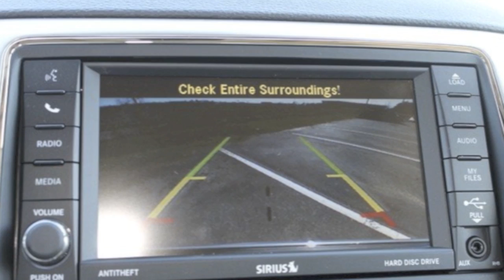Jeep Dealer Flowood MS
Howard Wilson Chrysler Jeep Dodge, in Flowood MS, is the Mississippi's best dealership to buy new and used Dodge, Chrysler, Jeep vehicles! Howard Wilson continues to satisfy their returning customers time and time again!